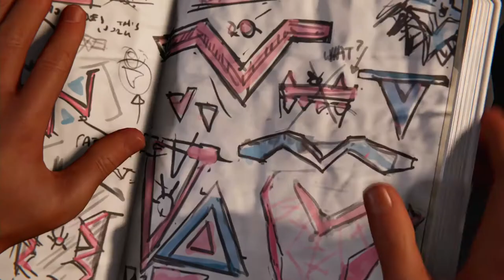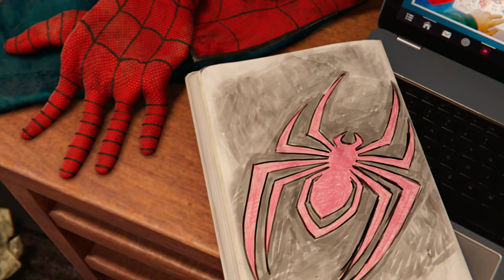Spider Man: Miles Morales Walkthrough Part 4 "Time To Rally"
Spider Man: Miles Morales Gameplay Walkthrough Part 4 includes the mission...

Reconnecting
Time To Rally

This walkthrough for Spider Man: Miles Morales available on the PlayStation 4 & PlayStation 5 will include the Full Game, Main Campaign, Story Missions, Side Missions, Collectibles, Cutscenes, Gameplay and Ending.

Marvel's Spider-Man: Miles Morales is a 2020 action-adventure game developed by Insomniac Games and published by Sony Interactive Entertainment for the PlayStation 4 and PlayStation 5. Based on the Marvel Comics superhero Miles Morales, it is inspired by both the character's decade-long comic book mythology and the 2018 animated film Spider-Man: Into the Spider-Verse, which helped to popularize him. The game is a spin-off of Marvel's Spider-Man, and depicts Miles' struggle to balance the duties of his civilian persona and Spider-Man when his new home, Harlem, is threatened by a war between the Roxxon Energy Corporation and the Tinkerer's high-tech criminal army, the Underground.